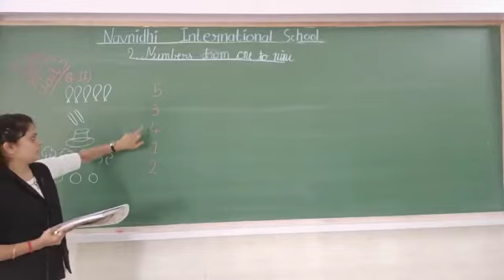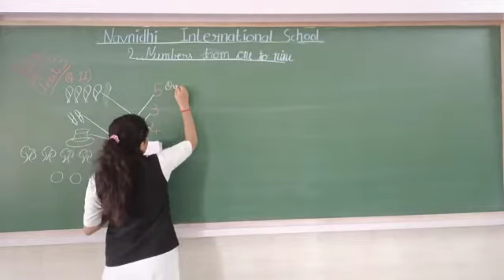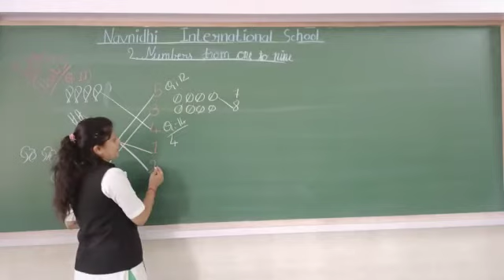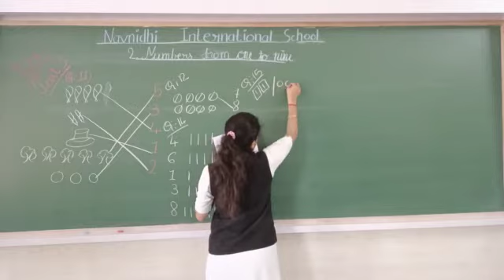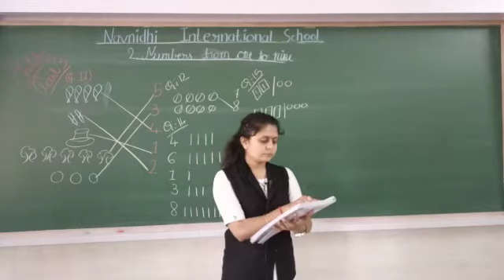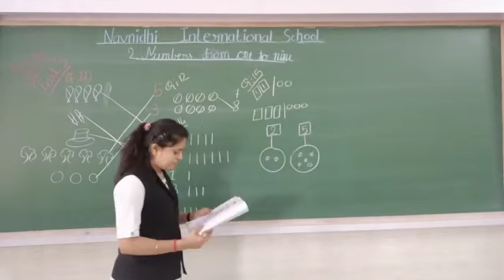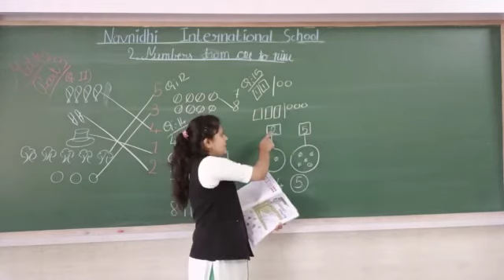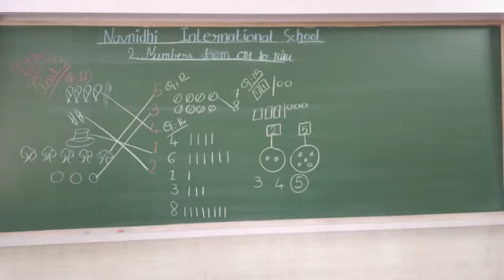GSEB | ENGLISH MEDIUM | STANDARD - 1 | MATHS | CHAPTER - 2 | NUMBER FROM ONE TO NINE... (PART-3)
GSEB | ENGLISH MEDIUM | STANDARD - 1 | MATHS | CHAPTER - 2 | NUMBER FROM ONE TO NINE - WORKBOOK (PART-3)
24/07/2021